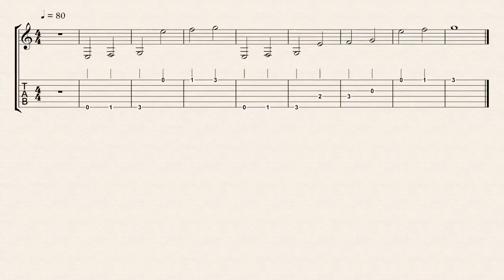43 a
Ejercicios de Guitarra